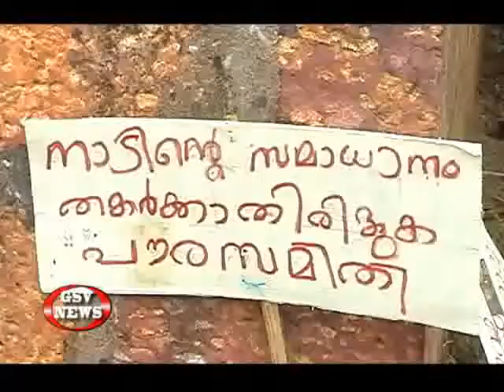Ayanikkadu Kallu Shope Uparodham-GSV NEWS VATAKARA